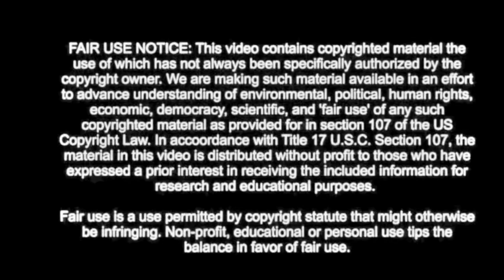MUST SEE Who Surprises U.N. Council!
We’re in a time where the fountains of mainstream news, information, and truth have lost all objectivity. Desiring a society based on feelings over facts to easier control the masses, the left spreads fake news, false information, and counterfeit truth. Like a see saw with one person on it, their bias is not only obvious, but staggering. Here is yet another example. No need to wonder why this was not mainstream news. Americans are awake! 2017 was the beginning of major exposure of all these false narratives.2018...God is gonna blow the lid off. Shining the light into the darkness.

Credit:
Shocked U.N. Delegates as PLO Abuses Exposed By Palestinian Hero